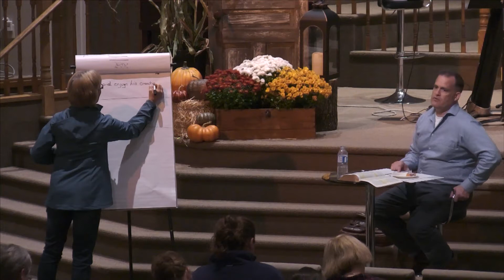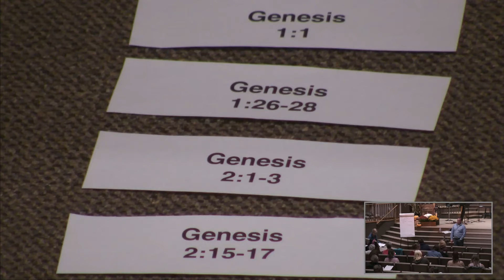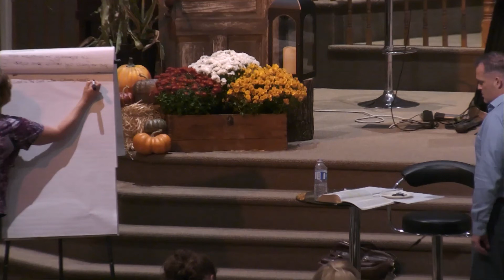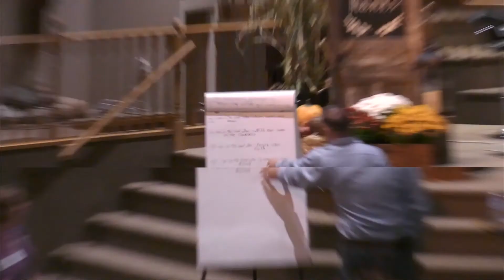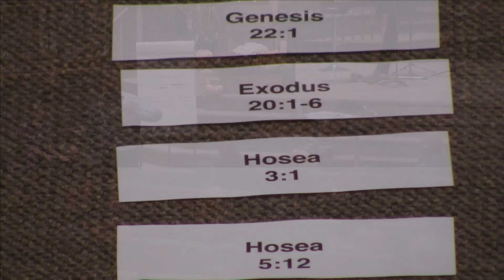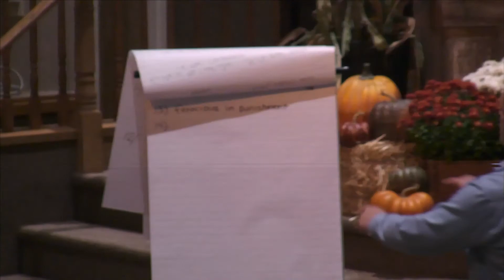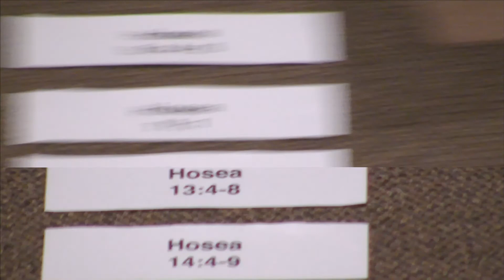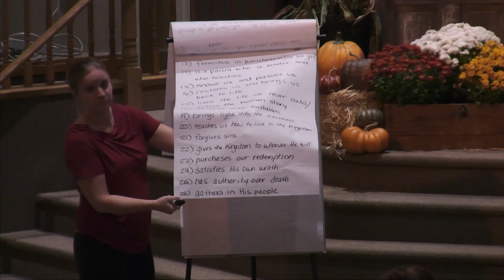T2 Women's Leadership Development Session 2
This is Session 2 of the Women's Leadership Development course called T2 (Titus 2) taught by Paul Carter on October 21, 2019.